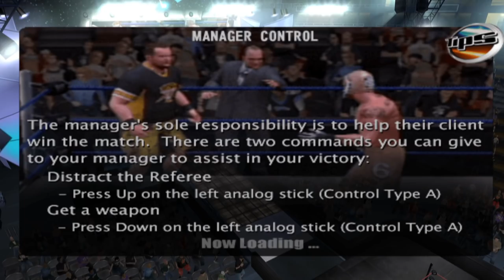WWE SmackDown! vs. Raw: Season Mode (Raw) Part 7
WWE SmackDown! vs. Raw: Season Mode Season Mode (Raw Side) on Legend Difficulty.  Playing as Christian with Live Commentary.